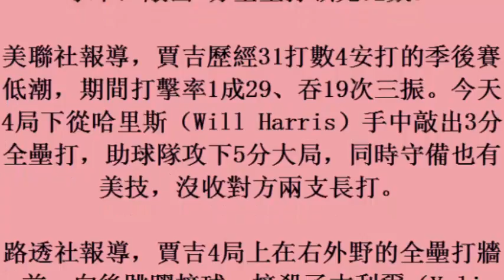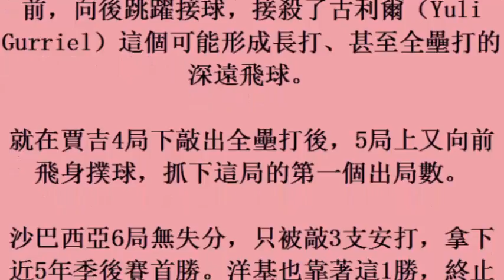法官開轟全體肅立 洋基系列賽扳回1勝